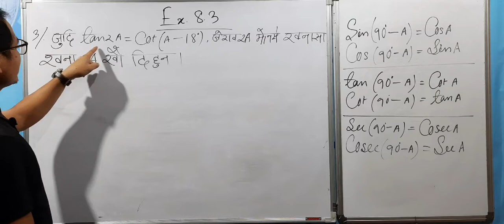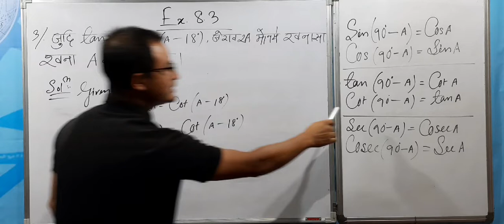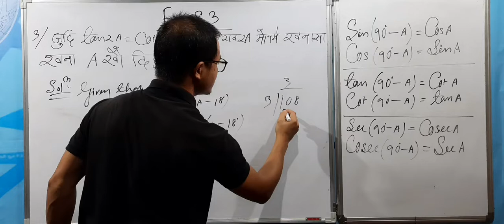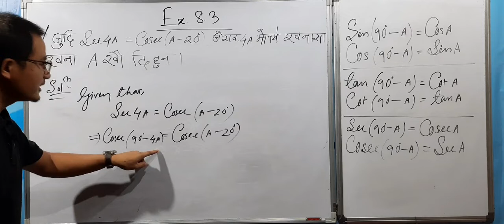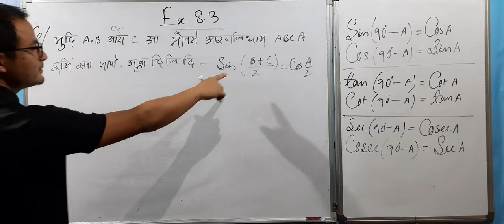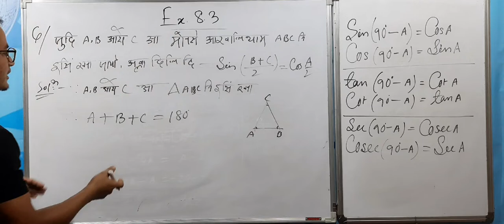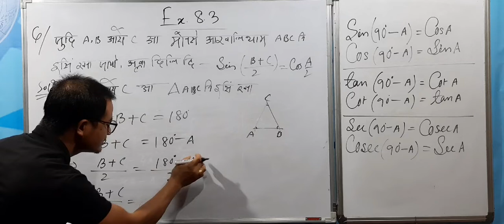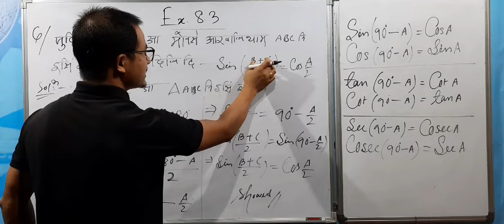Class X Maths, Exercise-8.3, Q.No (3), (5) and (6) Chapter-8 थामख'नासु/Trigonometry, For Bodo/Englis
Through this video you will able to learn to solve the problems of Questions no 3 , 4 and 5 of exercise 8.3 of class ten of Chapter 8 that is Trigonometry थामख'नासु..